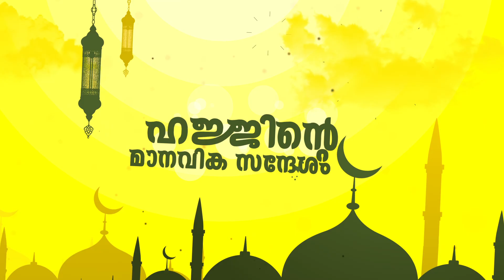ഹജ്ജിന്റെ മാനവിക സന്ദേശം | ഹജ്ജിന്റെ ഒരുക്കങ്ങളും ആദ്യ ദിനങ്ങളിലെ കർമങ്ങളും | Episode 03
വിശ്വാസി സമൂഹം ഏറെ കാലം കാത്തിരുന്ന്, ശരീരവും മനസ്സും പൂർണമായി അല്ലാഹുവിൽ അർപ്പിച്ച് നിർവഹിക്കുന്ന ആരാധനയാണ് ഹജ്ജ്. ഹജ്ജ് മാനവകുലത്തിന് നൽകുന്ന സന്ദേശവും ഹജ്ജിന്റെ ആദ്യ ദിനങ്ങളിൽ ചെയ്യേണ്ട പുണ്യ കർമങ്ങളും സരളമായി പങ്കുവെക്കുകയാണിവിടെ